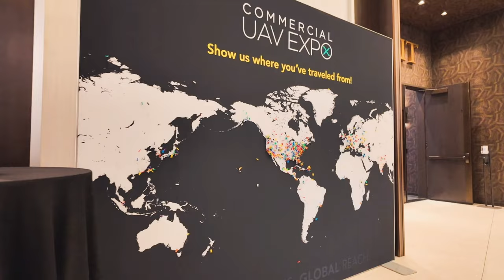Commercial UAV Expo 2024 Las Vegas NV.